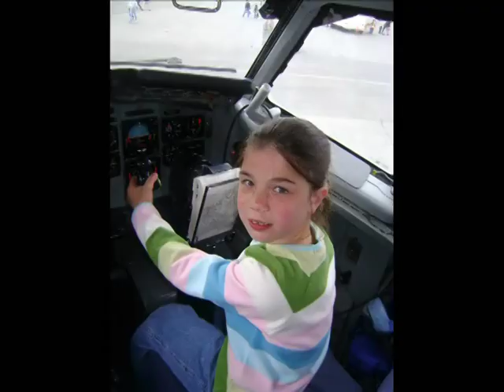Arctic Thunder 2008